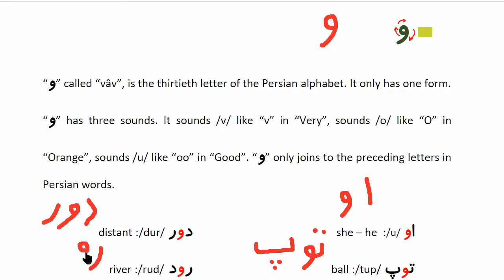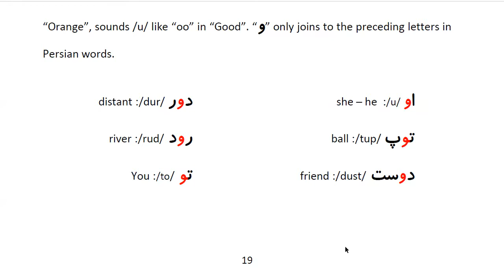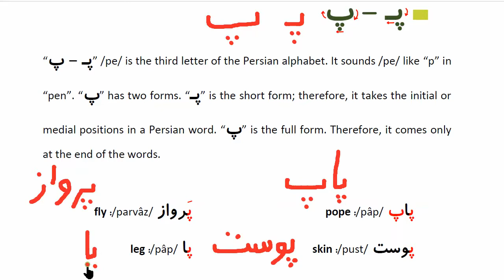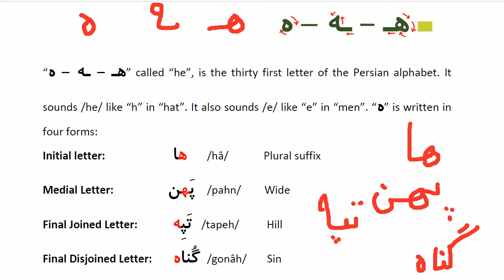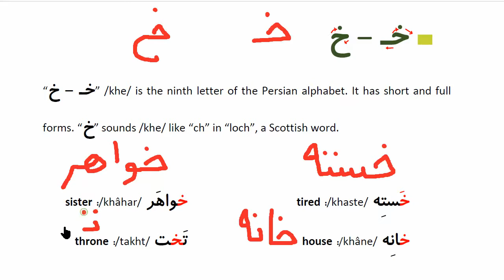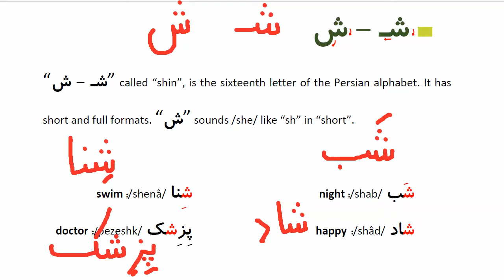Learn to Speak Persian FAST: Lesson 1- Persian Alphabet - Part 3